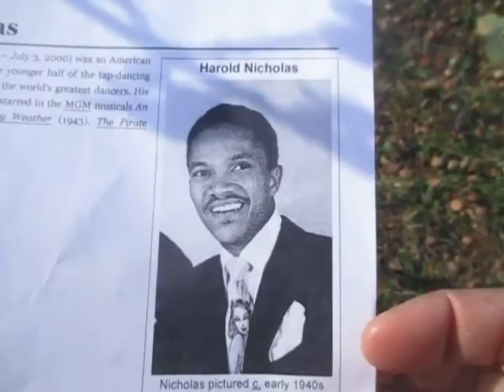Kevin Grace visits the grave (unmarked) of Harold Nicholas of the Nicholas Brothers